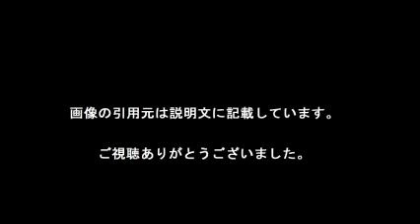佐野岳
【引用元画像】
00:00:00.00 → ・佐野岳オフィシャルブログ「Monkey Magic」Powered by Ameba

00:00:10.91 → ・佐野岳 (@oxgakuox) | Twitter

00:00:21.82 → ・佐野岳 オフィシャルウェブサイト / Sano Gaku official website

00:00:32.73 → ・佐野岳 アクロバット - YouTube

00:00:43.64 → ・PROFILE | 佐野 岳 SANO GAKU | Ever Green Entertainment group

00:00:54.55 → ・佐野岳 今注目の若手俳優仮面ライダー鎧武（ガイム）Gaku Sano ...

00:01:05.45 → ・佐野岳 - NAVER まとめ

00:01:16.36 → ・佐野岳が“TBSの2冠”達成 「最強スポーツ男子頂上決戦」関口メンディー ...

00:01:27.27 → ・佐野岳のToday

00:01:38.18 → ・佐野岳のﾓﾆﾀﾘﾝｸﾞはやらせ?彼女・仮面ﾗｲﾀﾞｰ・GTO・ｼﾞｭﾉﾝﾎﾞｰｲ・画像・弟 ...

佐野岳 ナダル
佐野岳 彼女
佐野岳 下町ロケット
佐野岳 仮面ライダー
佐野岳 弟
佐野岳 画像
佐野岳 髪型
佐野岳 腹筋
佐野岳 兄弟